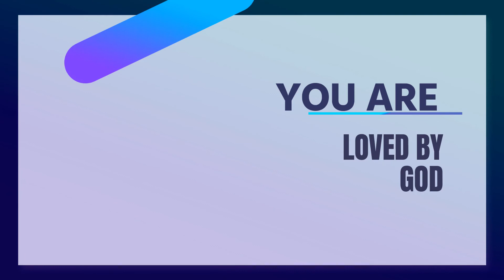Instant Testimonies After Praying With Evangelist Godstime Adah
Enquiry lines:
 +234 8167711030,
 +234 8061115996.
Testimony line (WhatsApp Line)
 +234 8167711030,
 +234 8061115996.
prayer request line(What's App)
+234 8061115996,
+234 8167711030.